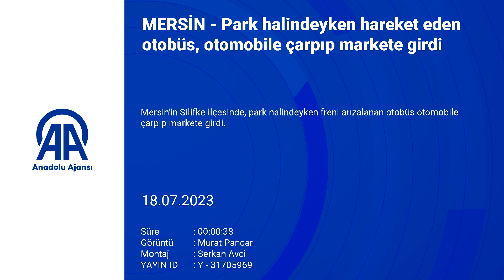Otobüs park halindeyken hareket edip markete girdi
Mersin'in Silifke ilçesinde, park halindeyken freni arızalanan otobüs otomobile çarpıp markete girdi.

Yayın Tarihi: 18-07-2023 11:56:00